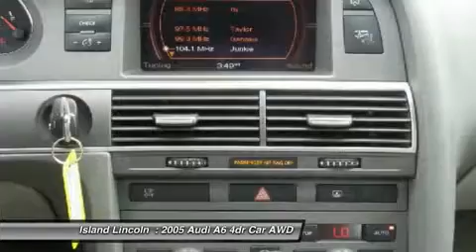2005 AUDI A6 Merritt Island, FL J150030A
2005 AUDI A6 Merritt Island, FL
Stock# J150030A

Island Lincoln
1850 East Merritt Island Cswy

You'll love this 2005 Audi A6. This is a car you'll want to take home. With 68378 miles, it features Automatic transmission and an exterior color of Blue. Call us and be the first to open the car door today!